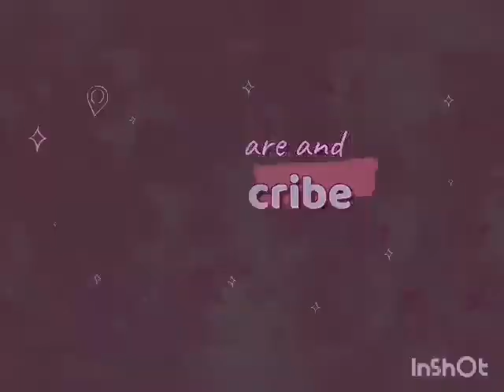# SM UPTOWN CDO ANG LAKI NG CHRISTMAS TREE NILA PASYAL KAMI